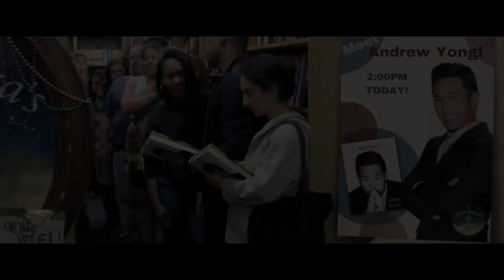Victor Crowley Trailer (2018) Hatchet 4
Hatchet 4 Victor Crowley Trailer - 2017 Horror Comedy Movie starring  Parry Shen, Kane Hodder and Laura Ortiz

About Hatchet 4 Victor Crowley
Ten years after the events of the original movie, Victor Crowley is mistakenly resurrected and proceeds to kill once more.